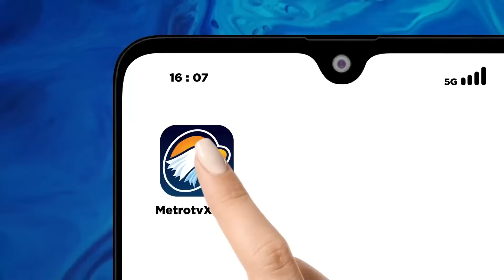Waspada! Cuaca Ekstrem di Awal Tahun Ancam Beberapa Wilayah Indonesia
MetroTV, Badan Meteorologi Klimatologi dan Geofisika memprediksi adanya cuaca ekstrem awal tahun. Yaitu hujan dengan intensitas sedang hingga lebat di beberapa wilayah di Indonesia.